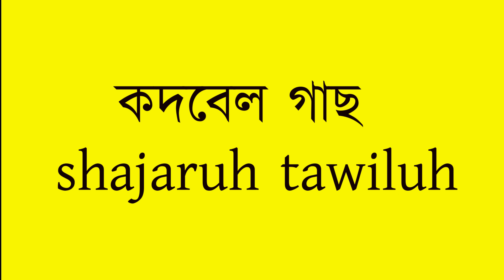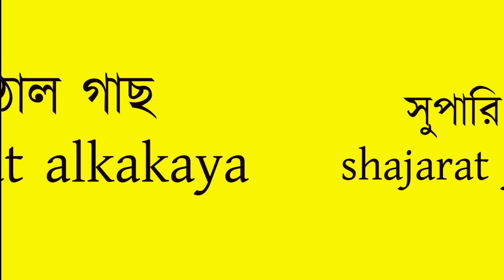আরব দেশের ভাষা শিখুন / আরব দেশের ভাষায় গাছের নাম ! Arabic Trees Name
আপনি কি আরব দেশে যাবেন তাহলে এই নামগুলো আপনার জন্য। আরব দেশের ভাষায় গাছের নাম ! আরবি ভাষা শিখুন। Learn Arabic Language or Arbi vasha sikhun.